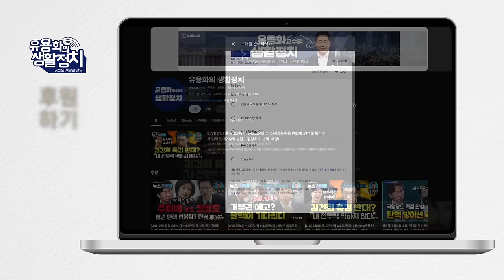윤석열 무너지는 것은 시간 수순ㆍ그 이후 민주당과 경쟁관계 형성될 것. 대비해야 [이언주 의원]